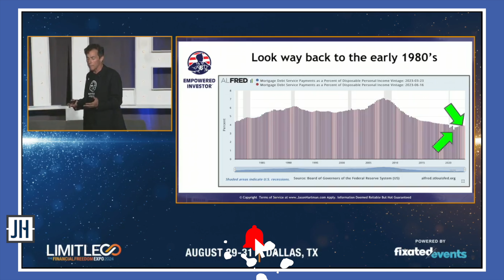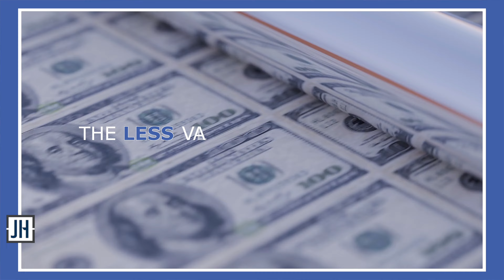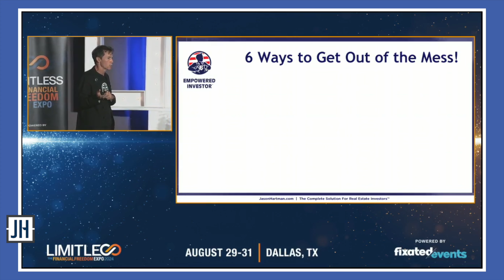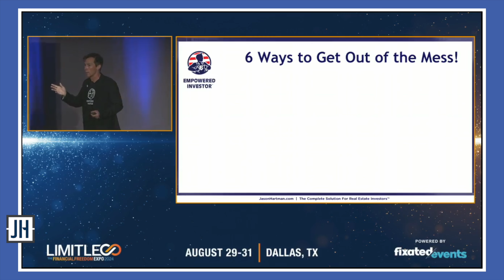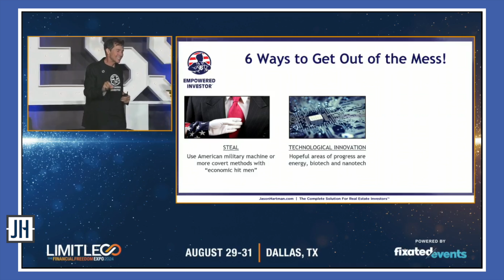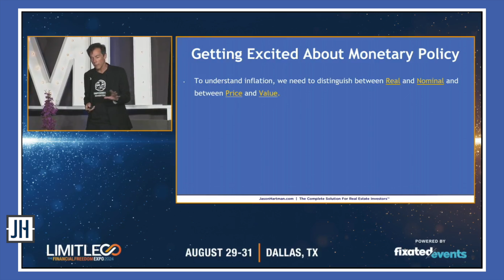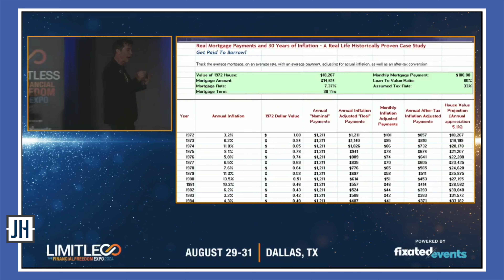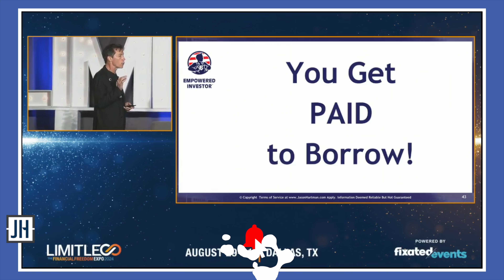Turning Inflation Into Wealth With Real Estate | Jason speaking at Limitless Conference Part 2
Jason finishes up his talk at the Limitless Conference in Austin, Texas. He explains how inflation can erode purchasing power and reduce the real burden of debt over time. He calls this process "Inflation-Induced Debt Destruction." By borrowing money today and repaying it in depreciated dollars, borrowers effectively "short the dollar." Hartman highlights that real estate is a prime asset to use in this strategy, as property values typically appreciate while debt becomes easier to repay in the future. Through this method, investors can turn inflation into a powerful wealth-building tool by leveraging debt and benefiting from rising asset prices.

Key Takeaways:

0:00 Aggravating the 'Housing Shortage'
1:11 Inflation and shorting the dollar
5:28 6 ways to get out of a mess
13:08 Inflation: Business plan of the Elites

Follow Jason on TWITTER, INSTAGRAM & LINKEDIN
Twitter.com/JasonHartmanROI
Instagram.com/jasonhartman1/
Linkedin.com/in/jasonhartmaninvestor/